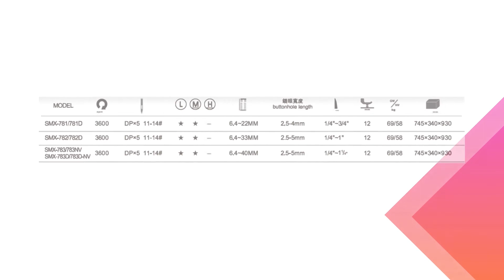Silversun Button Hole Sewing Machine Series | SMXIndia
SMX Button Hole Sewing Machine Series is a Computer-controlled, High-speed Lockstitch Machines.
They are designed to have simplified and narrowed down capabilities

SMX-1790S/K
SMX-9820
SMX-781D
SMX-781/782/783/783NV